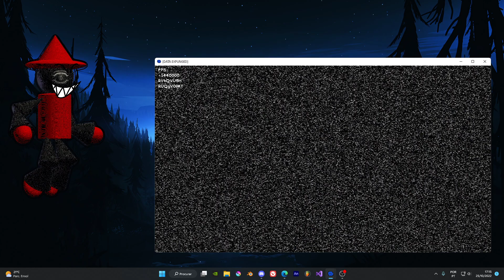I Beated Exploitation | Vs Dave and Bambi 3.0